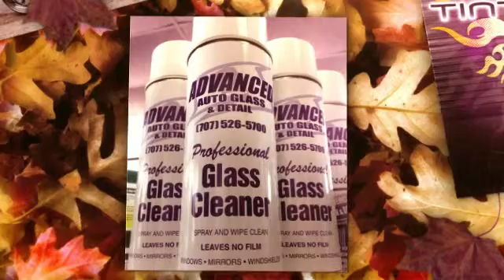Advanced Auto Glass LLC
Quality Workmanship * Satisfaction Guaranteed * Locally Owned Our company was established in 2002 by Austin Jacobs who has been in this business for over 20 years. Our specialty is in Auto Glass replacement, Auto window Repair, Chip repair, and with the addition of our new Detail Shop we specialize in Complete Auto Detailing.